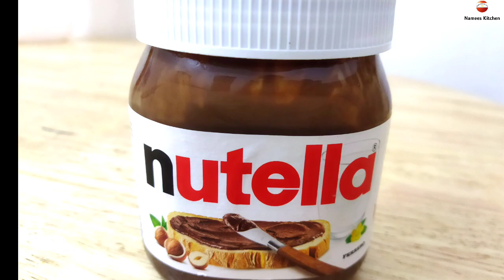Instant nutella bread cake recipe /bread cake recipe /5 minutes cake recipe /Namees kitchen